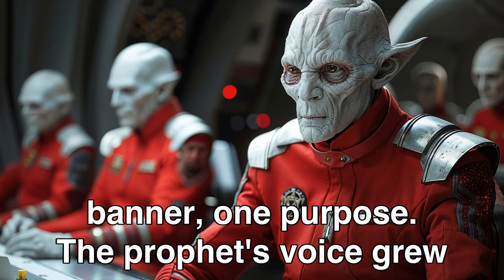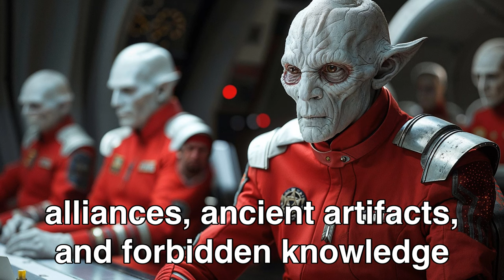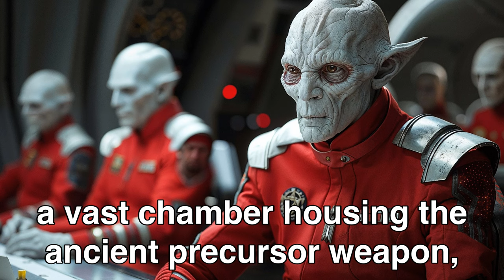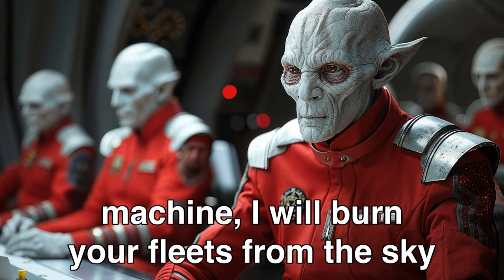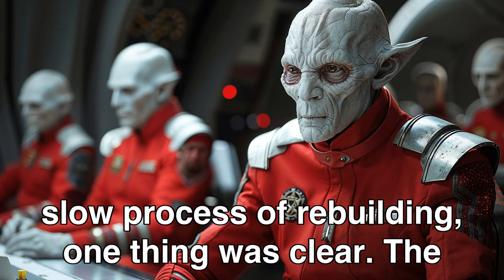Galactic Council Terrified By Human's Chilling Confession | Best HFY Stories